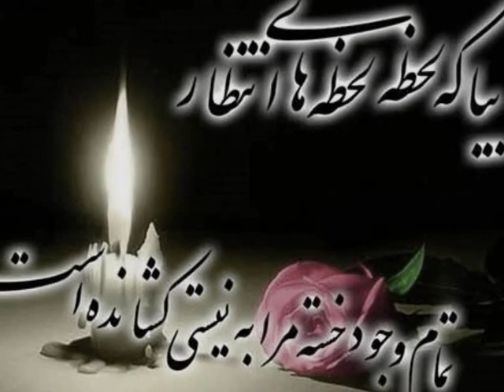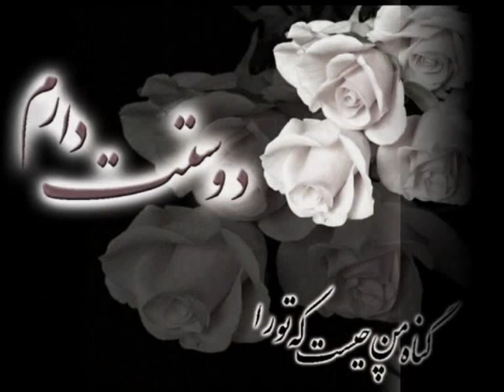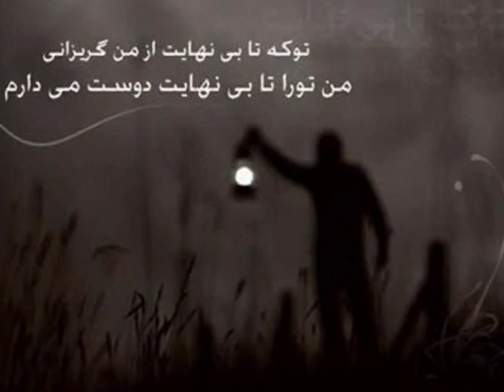Ahmad Zahir THE KING - Bote Nzaninam.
بُت نازنینم مه مهربانم
چرا قهری از من بلایت بجانم
ز درس مُحبت به جز نام جانان
به چیزی نگردد زبان دردهانم
چه داستان کنم گر روم جای دیگر
که این ملک پُر شد از داستانم